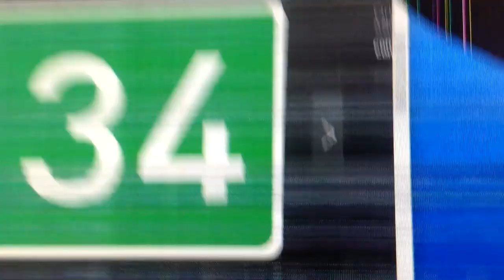Crazy Looking Number Creatures #34